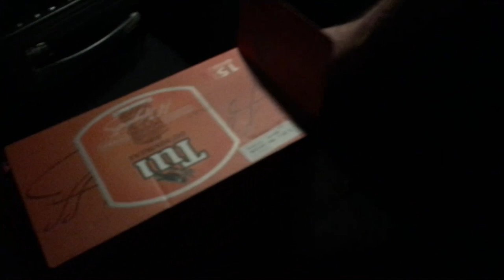VLOG 7: ANOTHER BASKETBALL GAME, MCLEANS FALLS, QUEENSTOWN GONDOLA RIDE AND LUGE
Hey Guys!!

Heres some quick clips over a week or so of some places we visited while living here during the basketball season.

xxx